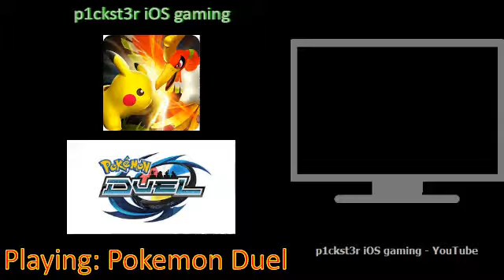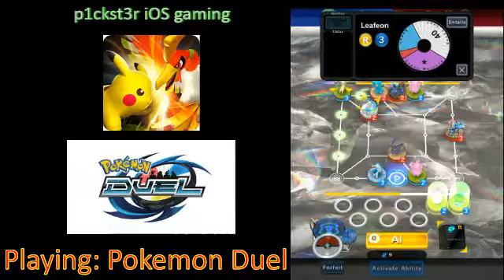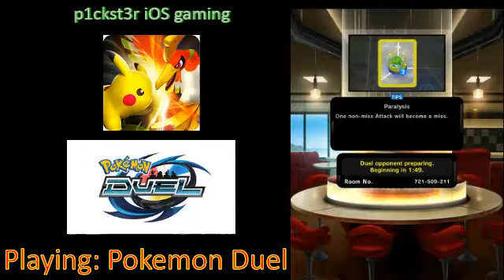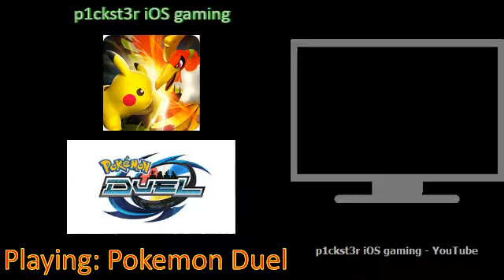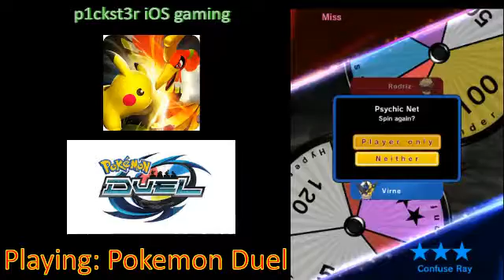DOES WIGGLYTUFF = BAD REUNICLUS? - RELEGATION IN POKEMON DUEL RANKED BATTLES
Figured I'd try something new out this time around, and in my head it seemed a lot better than in practice... but oh well.  Maybe I can at least get some likes and subs down below to make up for it!  You guys are great!